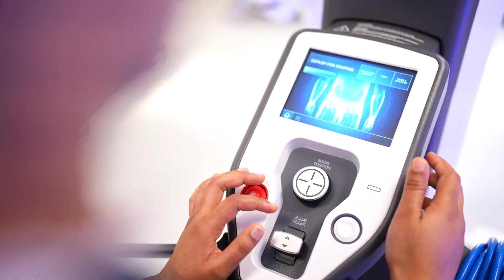Revolutionizing Surgery: Introducing the da Vinci Xi Robot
We are pleased to announce the arrival of the state-of-the-art da Vinci Xi Robot to our surgical team. This cutting-edge technology is set to revolutionize the way advanced minimally invasive surgeries are performed, providing our patients with the best possible care and outcomes. With its precise surgical instruments and 3D visualization, the da Vinci Xi Robot allows our skilled surgeons to perform the most delicate procedures with unparalleled accuracy.